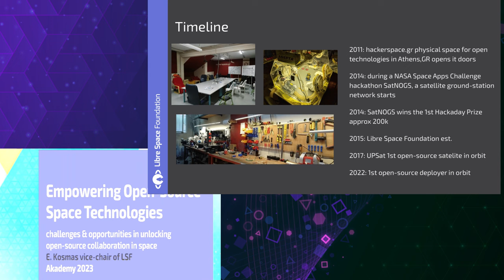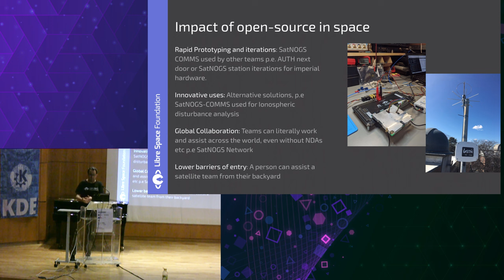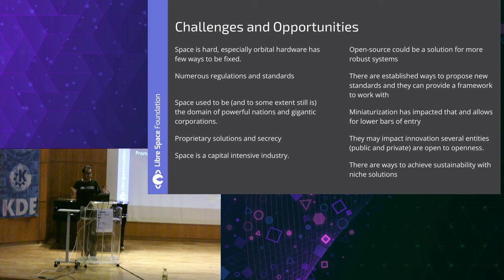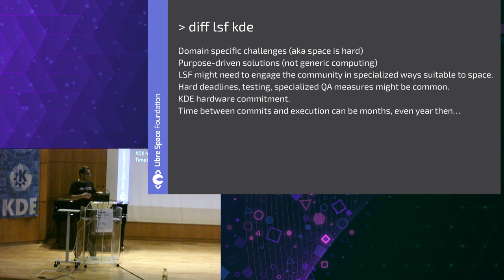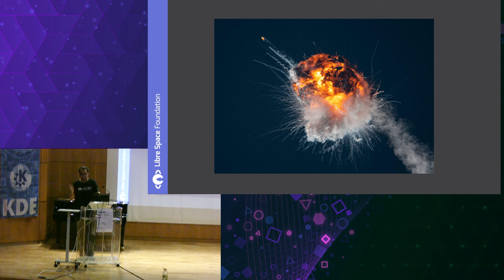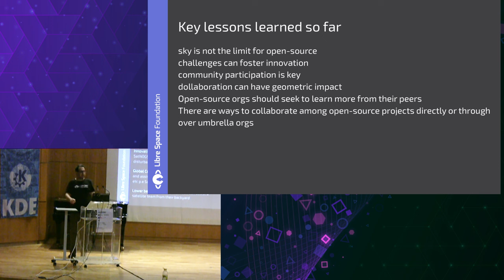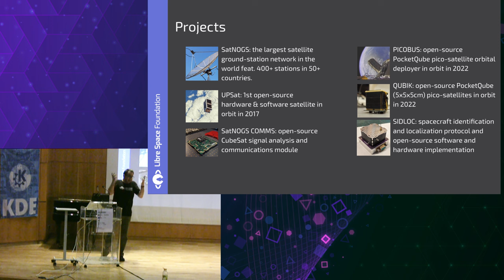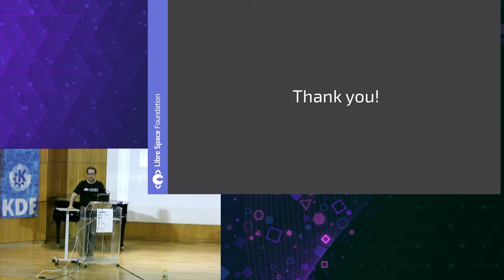Akademy 2023: Keynote: Libre Space Foundation - Empowering Open-Source Space Technologies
Join us for a talk that highlights the potential of open-source collaboration in the space industry. Together, we can unlock new possibilities in space exploration through the power of free software, open-source hardware and open-data.

The space industry is evolving rapidly, with open-source solutions playing an increasingly vital role. The Libre Space Foundation (LSF) champions this movement by developing open-source space technologies that make space exploration more accessible for everyone. In this talk, we'll introduce the Libre Space Foundation and discuss the relevance of free software in the space sector.

Key points to be covered:

Introduction to Libre Space Foundation: A brief overview of LSF's, history, goals, vision, and its commitment to open-source space technologies.
The value of free software in space: The role of free software in promoting innovation, collaboration, and accessibility in the space industry.
Challenges and opportunities: A look at some of the unique challenges LSF encounters and the ways the free software community can help address them.
LSF and other free software projects: Commonalities and differences between LSF and other free software initiatives.
Insights for KDE from LSF: What the KDE community can learn from LSF's experiences and how collaboration can be fostered between communities.
Stories and lessons learned: A few anecdotes and takeaways from LSF's journey, highlighting the importance of community and shared vision.
Future prospects: A glance at the future of Libre Space Foundation, its projects, and opportunities for the free software community to contribute.